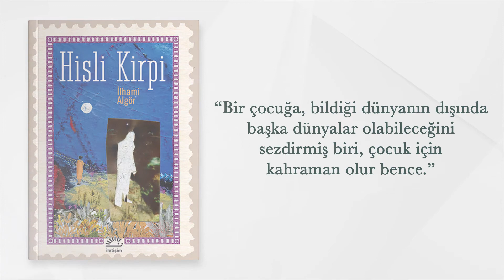İletişim Yayınları - İlhami Algör eserleri...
Fakat Müzeyyen Bu Derin Bir Tutku'dan Hisli Kirpi'ye...